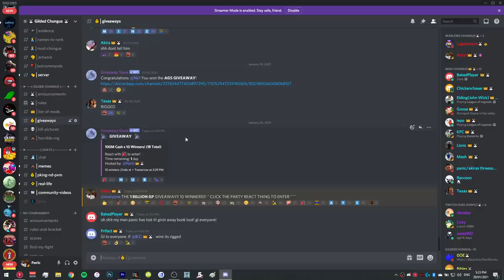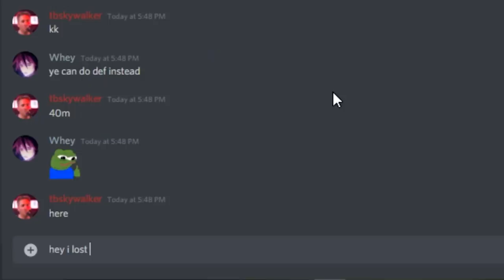1st Place in a RuneScape PKing Tournament!